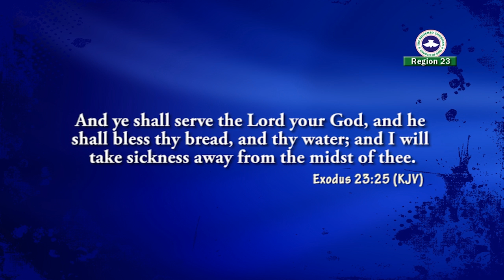The Covenant of Prosperity by Pastor E. A. Kalejaiye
Pst E. A Kalejaiye Ministering @ RCCG Beautiful Gate Mega Parish Region 23 Headquarters, Warri, Delta State, Nigeria